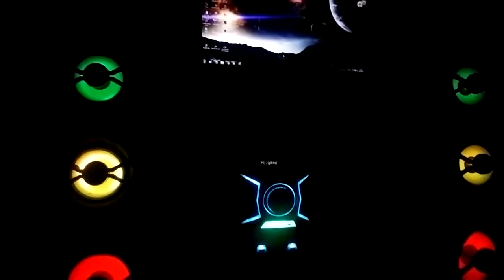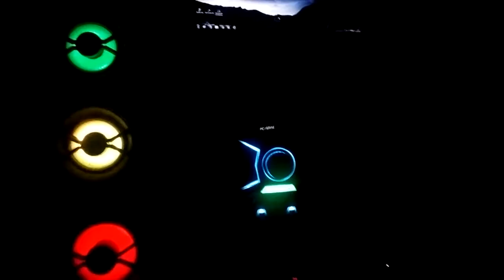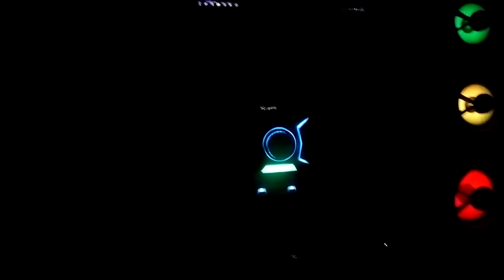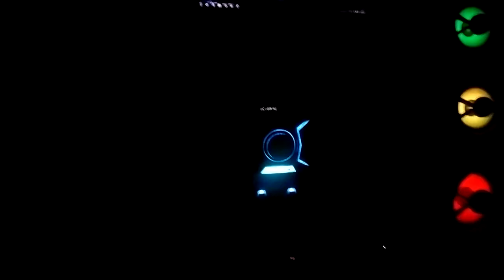Aero Chord - Ctrl Alt Destruction Sony GpX88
►►Link download
► Pra quem compra pela net igual eu e adora uns descontos , é só se cadastrar aqui .
Além de ganhar o desconto ainda recebe parte do dinheiro de volta